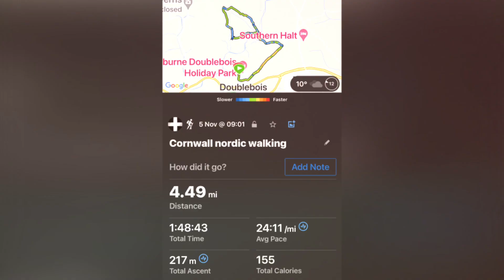'THE HILL ROUTE' DOUBLEBOIS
AN OLD SCHOOL NORDIC WALK WITH db POLERS